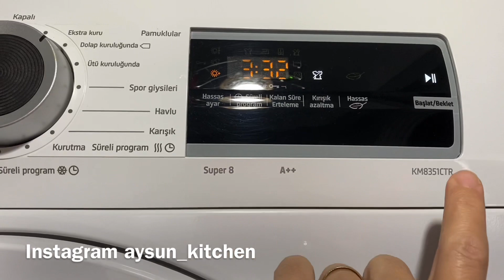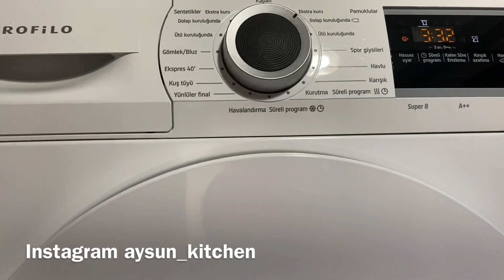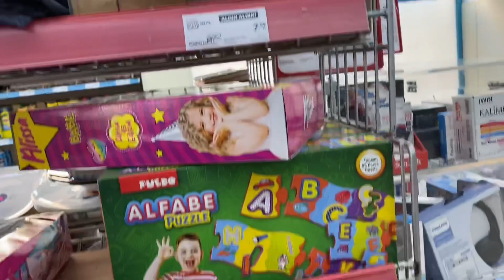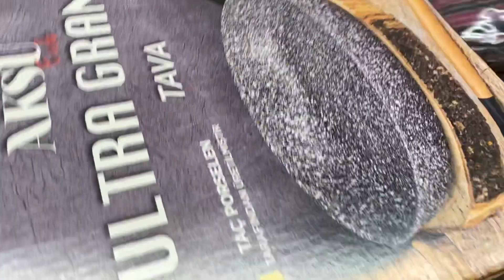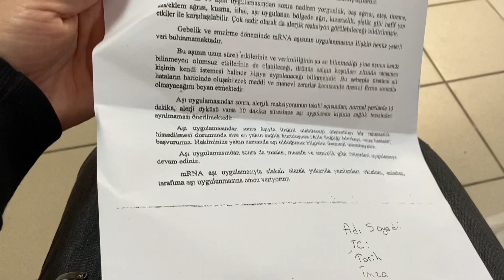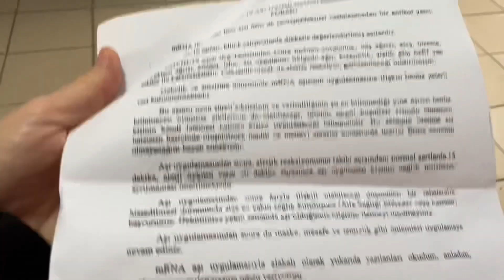SONUNDA BENDE AŞIMI OLDUM💉YAN ETKİLERİ❌GARİBANIN ÖĞÜNÜNE YİNE ZAM❌EŞİMLE PAZAR ALIŞVERİŞİMİZ❌